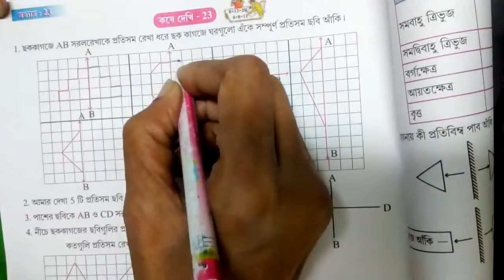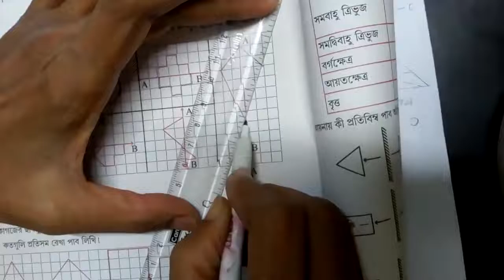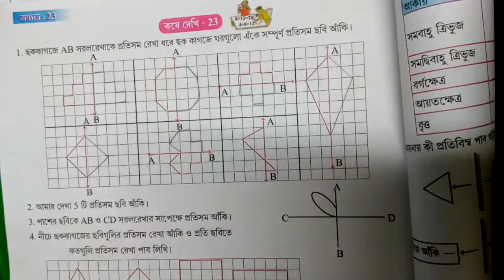Class VI Mathematics Chp 23(1st Part), Pg-269